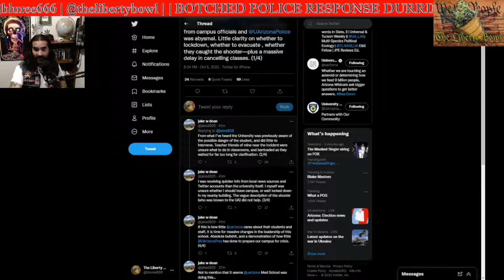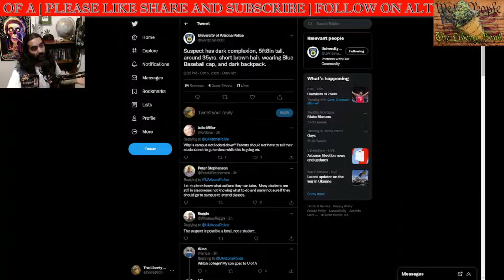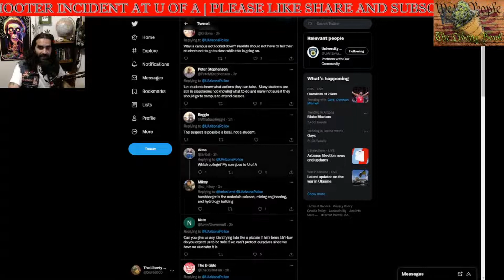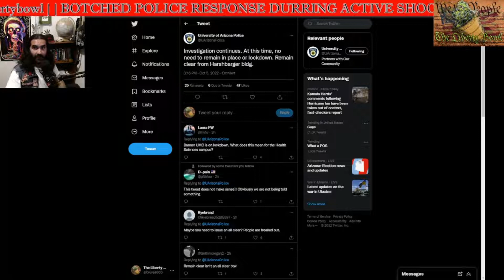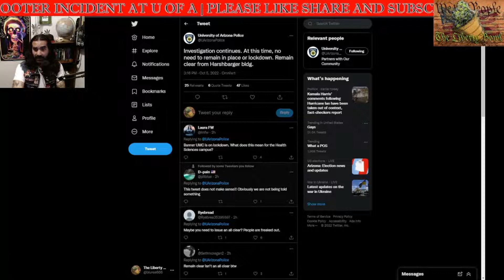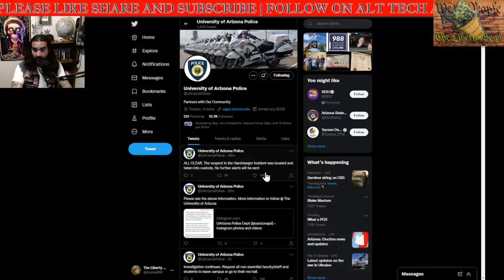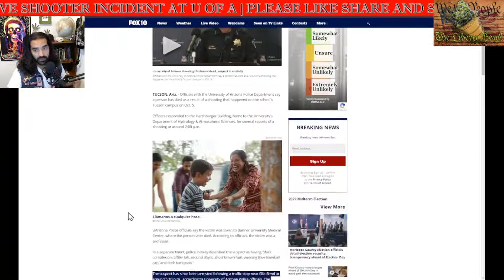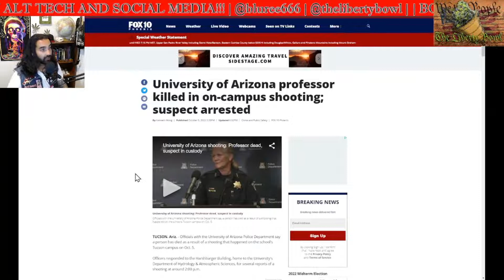U OF A SHOOTING INCIDENT & BOTCHED CAMPUS POLICE RESPONSE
there was an active shooter incident on u of a campus today. a professor was killed and the shooter has since been caught after a completely botched  response by campus police.

FOLLOW ON TRUTH AND TWITTER

fOLLOW ON ALT TECH:
The Liberty Bowl: